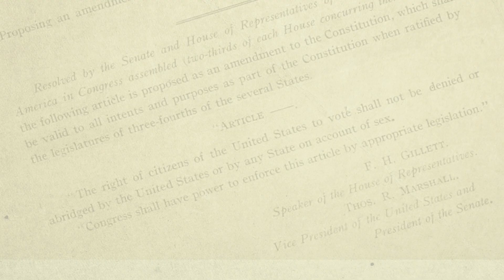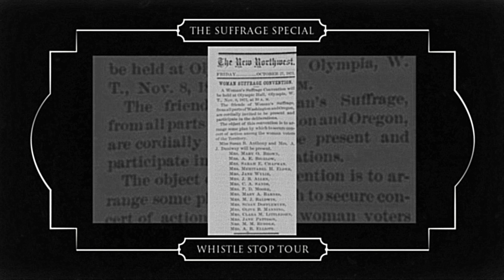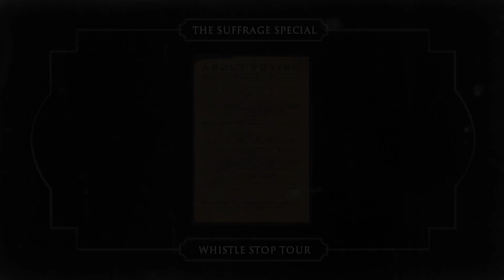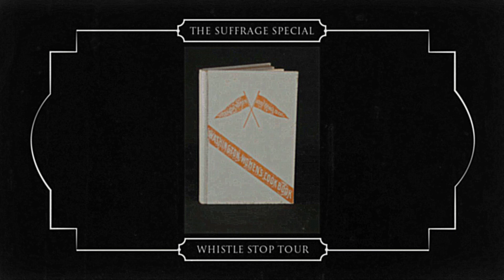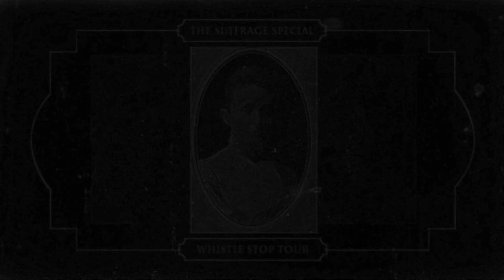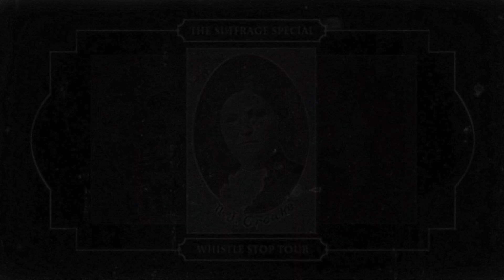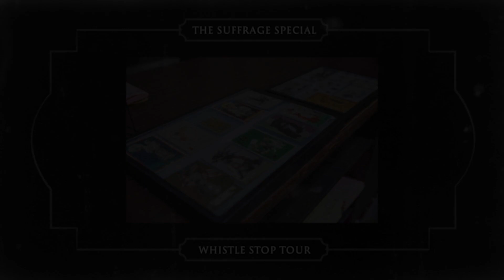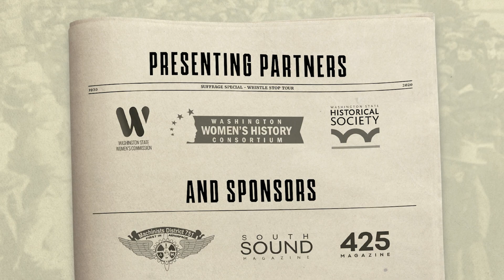Suffrage Special Whistle Stop Tour: Olympia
We've reached the end of the line in Olympia! The Olympia Historical Society has a lot of ground to cover, as many of the advances in women's rights locally took place at the Capitol. In this episode, you'll meet three women each representing an era of Washington's suffrage movement. These historic figures alongside women leaders of Thurston County today, give their remarks in front of the historic Bigelow House where Susan B. Anthony visited in 1871.

FUN FACT
Did you know that the background piano music for the entire Suffrage Special Whistle Stop Series was performed by local music teacher, Jean Johansen on the Bigelow House piano? Neat!